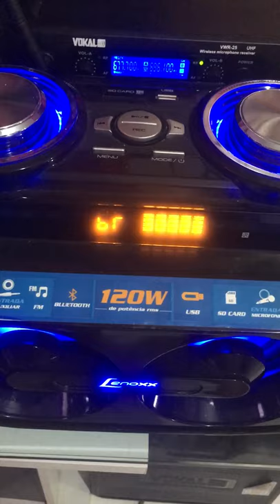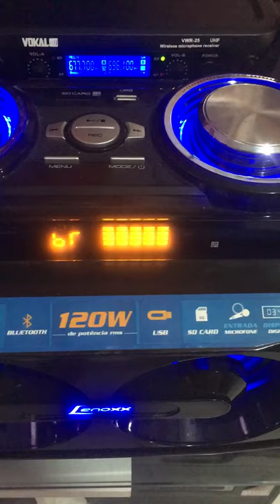“ MERCEDITA “ by Gerald Bond